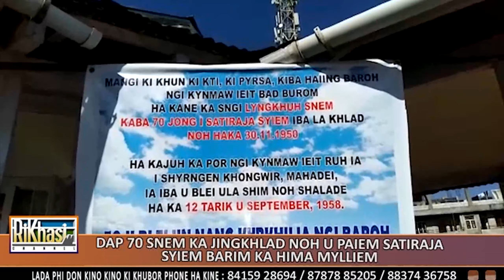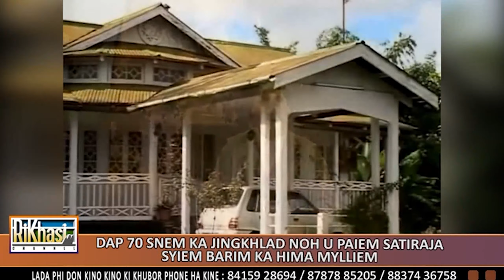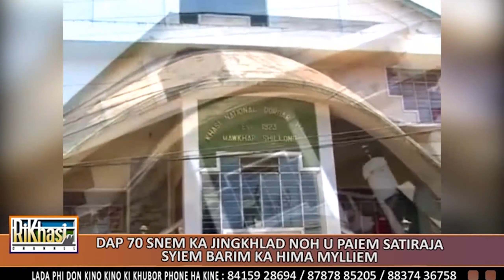DAP 70 SNEM KA JINGKHLAD NOH U PAIEM SATIRAJA, SYIEM BARIM KA HIMA MYLLIEM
Ka 30 tarik u Naiwieng 2020 ka dei ka sngi kaba u Paiem Satiraja Syiem, Syiem barim ka Hima Mylliem ula dap 70 snem hadien ka jngkhlad noh ka jong u ha ka 30 tarik u Naiwieng 1950.